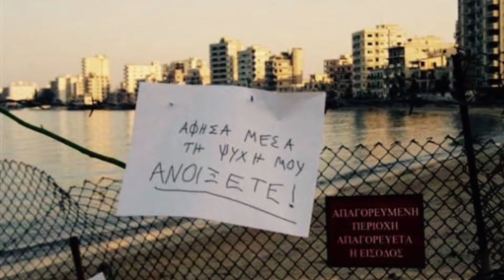«THE DRAMA ΟF FAMAGUSTA» song «ΑΝ ΔΕΙΣ ΣΤΟΝ ΥΠΝΟ ΣΟΥ ΕΡΗΜΙΑ» - ΓΙΩΡΓΟΣ ΝΤΑΛΑΡΑΣ